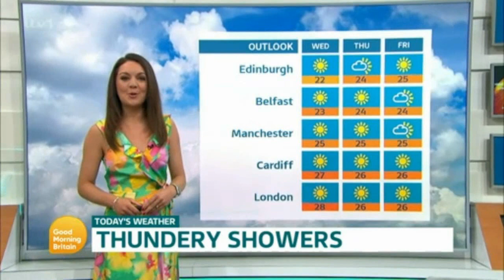GMB 12th June 2023 (6H)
With Richard Madeley, Susanna Reid, Ranvir Singh and Laura Tobin.